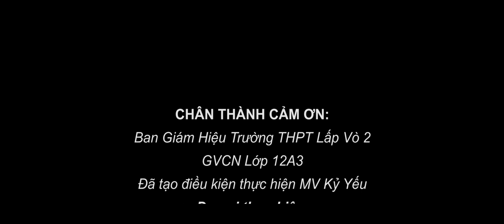CONCEPT KỶ YẾU | 12A3 - THPT LẤP VÒ | YES WE CAN | MOBIFONE MIỀN TÂY | YWC19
Tuổi trẻ là tuổi của sự hi vọng, hoài bão và ước mơ. Cuộc đời của bạn sẽ không còn có khả năng tỏa sáng thêm một lần nào nữa. Vì vậy, dù điên cuồng thế nào, hãy cũng làm đi nhé!
Xin chào tất cả các bạn, đây là kênh Youtube chính thức của MobiFone Miền Tây.

Ở đây, các bạn sẽ được cập nhật những thông tin về các sự kiện của MobiFone, xem những MV kỷ yếu, của các bạn học sinh đạt giải nhất khi tham gia chương trình Dancefest Dân Vũ Yes We Can, do MobiFone Miền Tây tổ chức.

Cám ơn các bạn đã theo dõi và xem video của bọn mình.
Zalo: MobiFone Miền Tây Official
App: My MobiFone (App Store / CH Play)